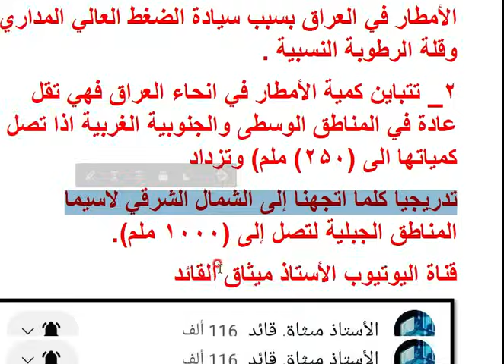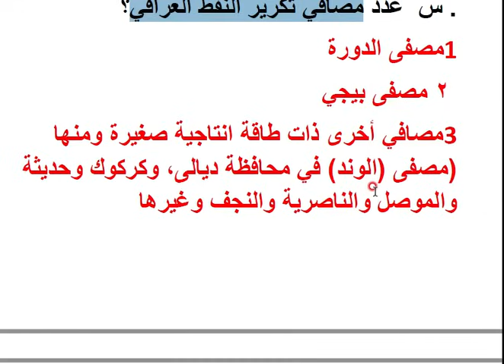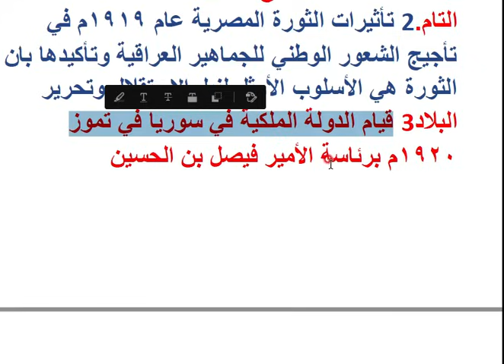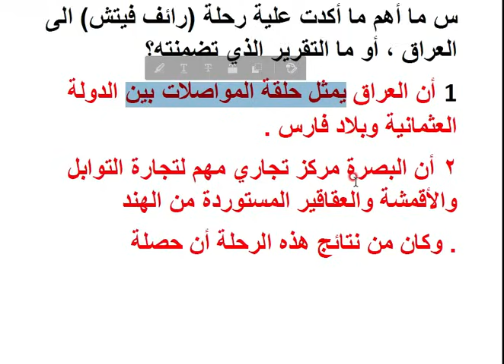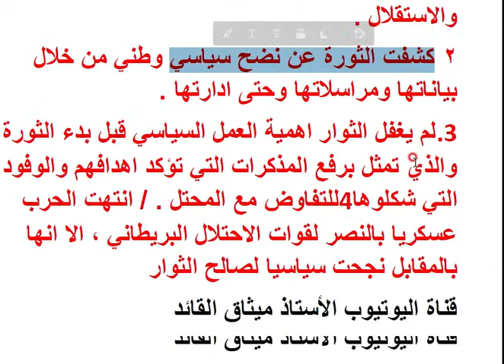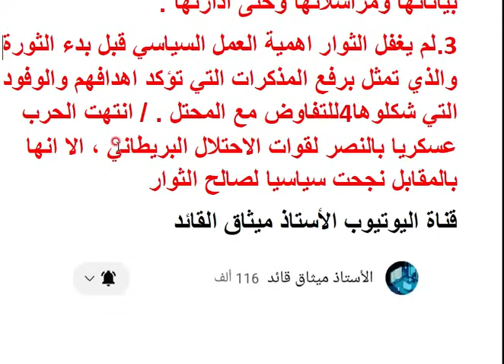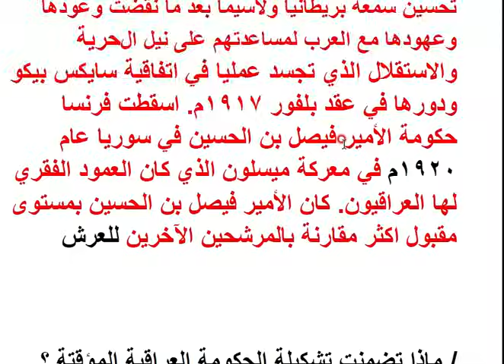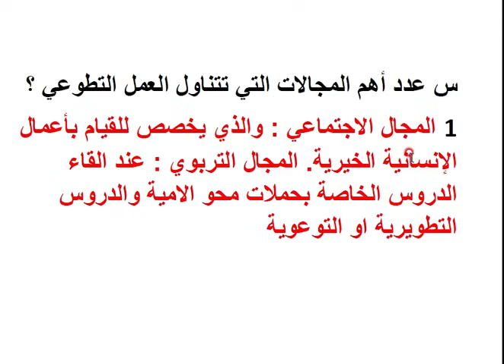الاجتماعيات للصف الثالث متوسط/ أهم اسئلة التعداد الوزارية / الجغرافية ، التاريخ ، الوطنية 🔥